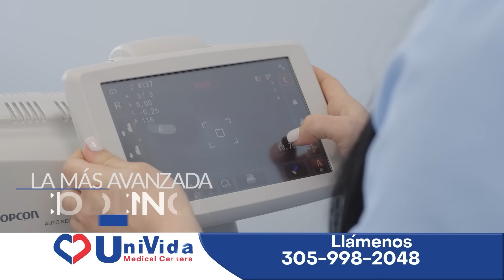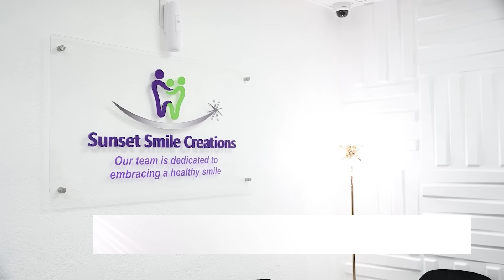El Repatriado | La Bodega Made in Cuba | UniVista TV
La Bodega Made in Cuba

La típica bodega cubana, donde el caos es el pan de cada día y la risa es el remedio para todos los males. Te invitamos a disfrutar de una dosis de comedia fresca y auténtica, donde exploramos con humor las peculiaridades y situaciones absurdas que se viven en una típica bodega cubana.

Visita nuestro nuevo canal :  @LaBodegaMadeinCuba